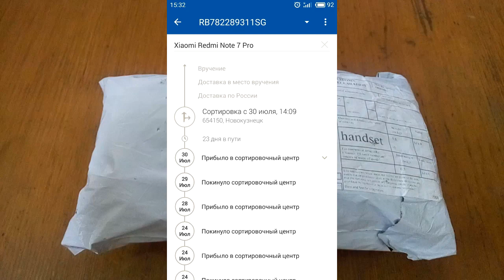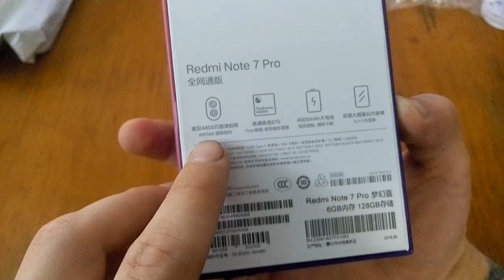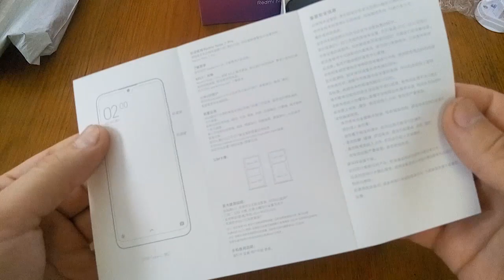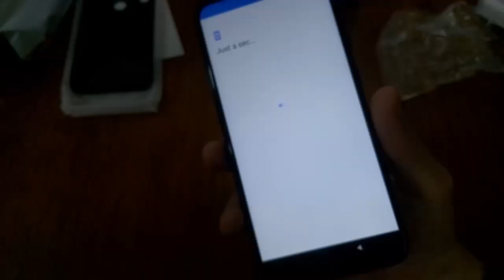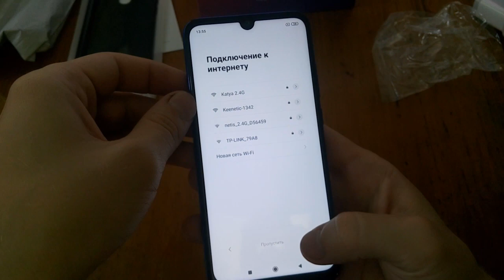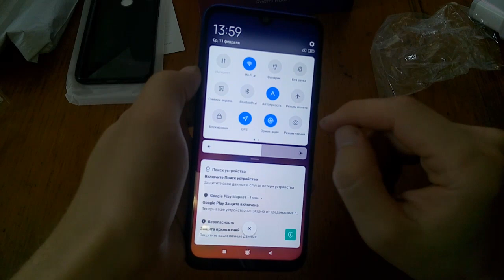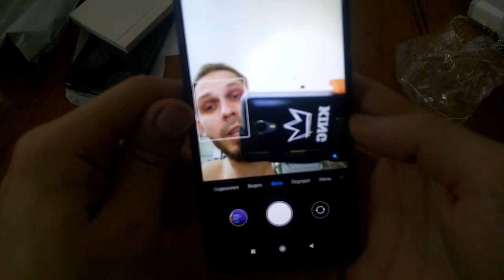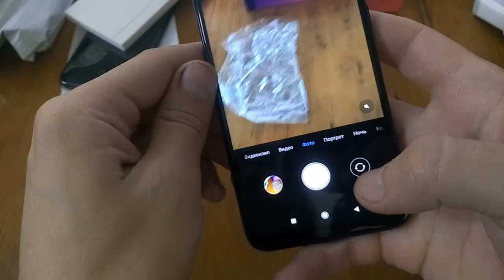Aliexpress. Xiaomi Redmi Note 7 Pro Распаковка